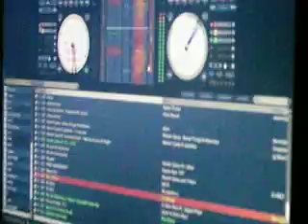Dj Baku Scratch at Odeon-Saturday-Special Event Rhythm & Booze-Roppongi-Tokyo-Japan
Dj Baku scratching at  Odeon ant Rhythm & Booze Produced By
Miss Monique
  Every 2nd Saturday at Odeon Lounge Bar R&B Rhythm & Booze